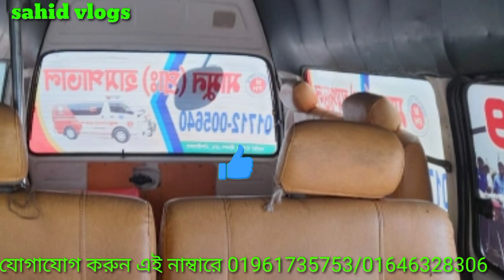বিক্রি হবে Toyota hiace এম্বুলেন্স এসি কাগজ ওকে আছে ঠিকানা chillate Jila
location delete jhela